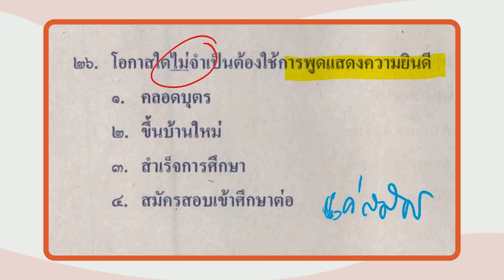เฉลยข้อสอบ O-NET มี.ค.62 วิชาภาษาไทย ม.3 ข้อ 26 - Adtid.in.th